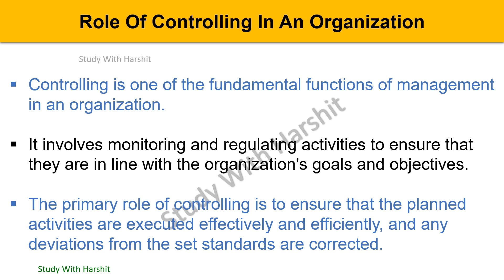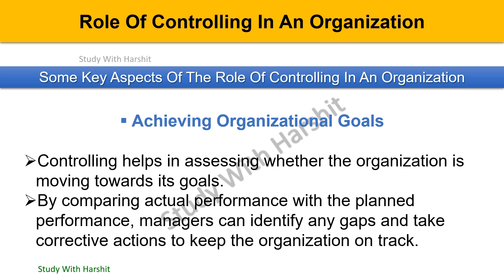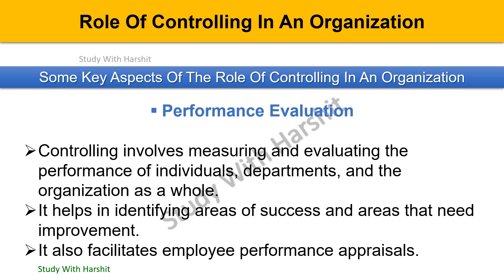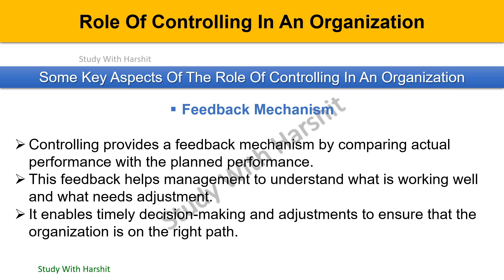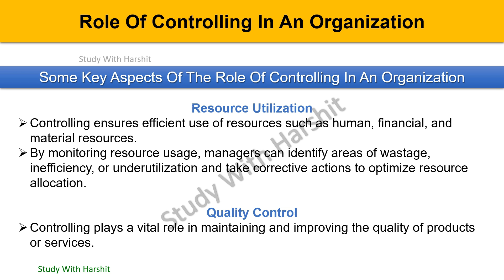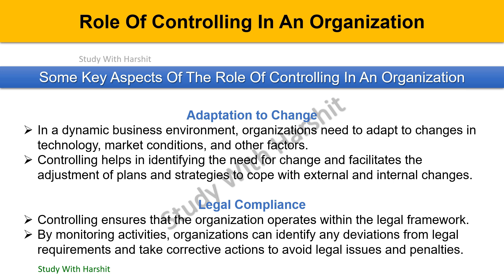BCA 104 Principles Of Management Q&A Series 4/18 | Role Of Controlling In An Organization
BCA 1st Semester Videos Links